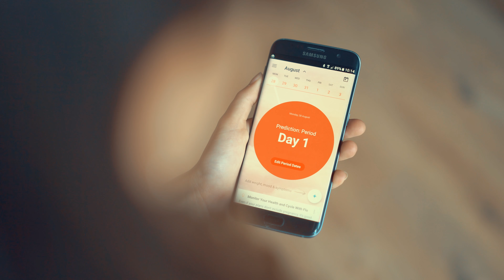Undigo - Promotional video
PLASMA
Réalisation de vidéos promotionnelles à Montréal et dans les Laurentides
Nous réalisons des vidéos promotionnelles et d'entreprise à Montréal.

Promotional video for Undigo for Kickstarter Campaign.

Explore la campaigne!
Suivez Undigo sur Facebook!
Sur Twitter!